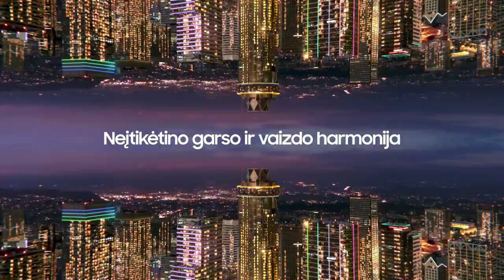A. Sireika: „Krepšinyje taip yra – kas nepataiko, tas nelaimi“